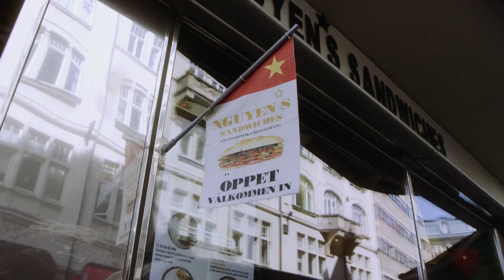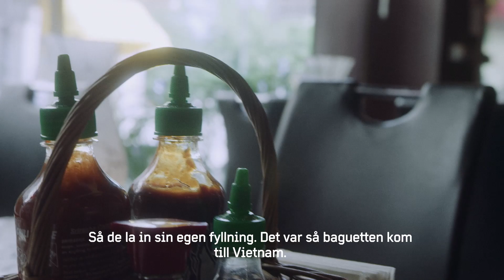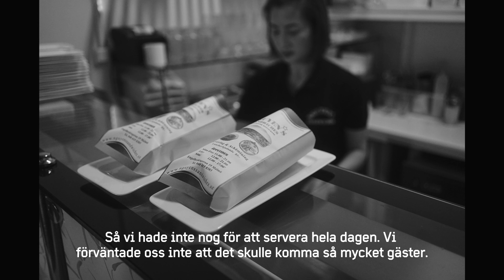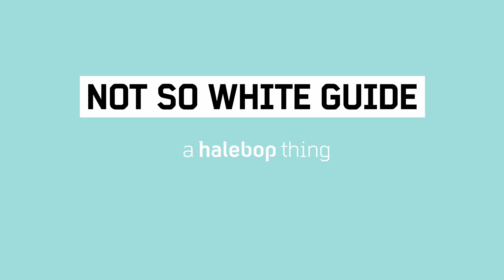Nguyen's Sandwiches – Not So White Guide 2020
När Nguyen's Sandwiches öppnade i Malmö sålde familjen Nguyen’s slut på de vietnamesiska baguetterna på bara ett par timmar. Detta är vietnamesisk mackperfektion du inte vill missa! Gå till Engelbrektsgatan 19.

I Not So White Guide lyfter vi pärlorna utan vita linneservetter, men med otroligt god mat! Läs mer på halebop.se